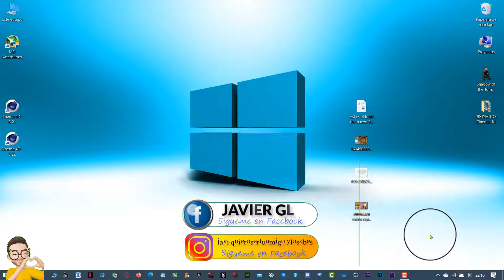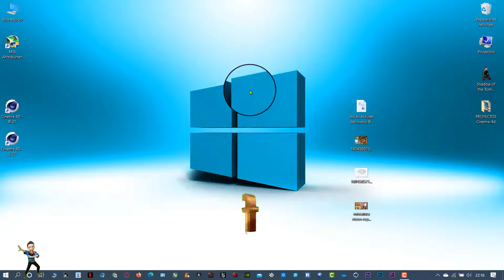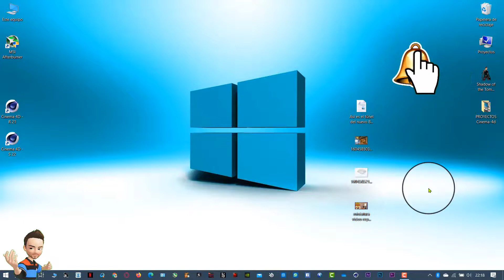Como HABILITAR ✔ el ICONO DE BLUETOOTH en tu PC en Windows 10 💻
✔Hola amigos que tal están, en este Vídeo os mostraré como habilitar el icono de bluetooth en windows 10.

Icono de Bluetooth No Aparece en Windows 10/8/7 💻🔥 [ 7 Soluciones 2020 ] ➽

✔Cómo activar, configurar o añadir dispositivos Bluetooth
▶Activar el Bluetooth en Windows 10
➡En ordenadores con sistema operativo Windows 10, los ajustes del Bluetooth los encontramos fácilmente, estos son los pasos que debemos seguir para activarlo o desactivarlo:

✔Abrir la página de Configuración de Windows 10
Seleccionar Dispositivos
Hacemos clic en la opción Bluetooth
Deslizamos el interruptor para activarlo o desactivarlo
De esta manera, lo primero que tenemos que hacer es abrir la página de configuración de Windows 10, algo que podemos hacer con el simple hecho de pulsar al combinación de teclas Win+I, o desde el menú Inicio  Configuración.

A continuación seleccionamos la opción Dispositivos, y si tenemos correctamente instalado el adaptador de conectividad inalámbrica deberíamos encontrar la opción Bluetooth y otros dispositivos, que deberíamos seleccionar haciendo un único clic izquierdo con el ratón.

➥LINK Descarga de el Plugins BACKLIGHT Pack Element 3D After EFFECT ➜
➥LINK Descarga de el Plugins Animation Composer Adobe After Effects cualquier Versión➜

➥LINK Descarga e Instalar Blender 3D 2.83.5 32 Y 64 Bits ➽
➥ Install HOT4D Plugin Cinema 4D Versiones R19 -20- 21- Y S22 ➽

▬▬▬▬▬▬▬▬▬▬▬ஜ۩۞۩ஜ▬▬▬▬▬▬▬▬▬▬▬▬▬▬

📲                        ▶RECUERDA                                             📲
📲                       ✔Me gusta = valorar                                 📲
📲                       ✔Comentar = mejorar                              📲